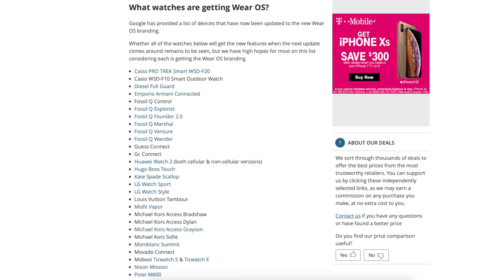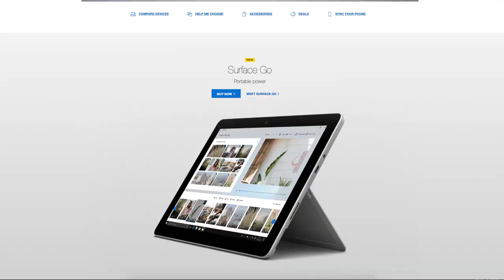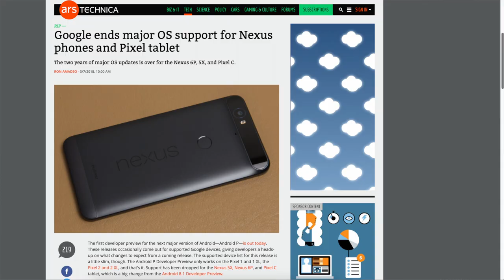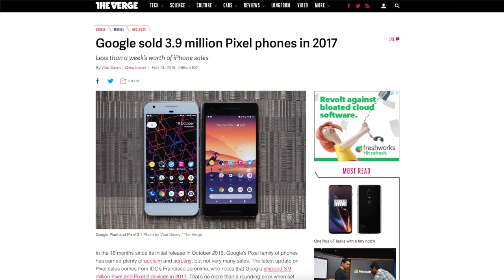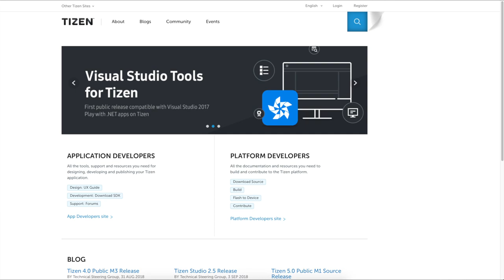Google Delays The Pixel Watch!: Heres Why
My little take on why Google is choosing not to release a Pixel watch alongside the upcoming Pixel Phone.

Does anyone even read this